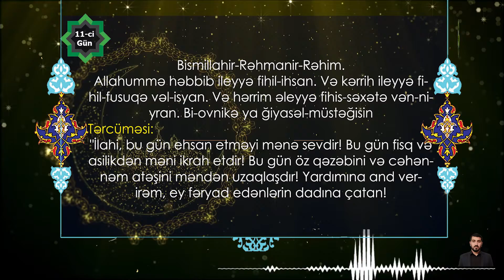Mübarək Ramazan ayının 11-ci gününün duası Kərbəlayı Kamal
🌐Sosial səbəkələrdə bizi izləməyi unutmayin